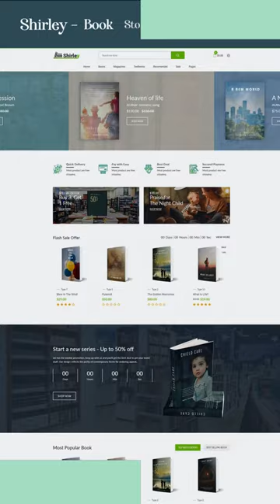Shirley – Book Store Shopify Theme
Shirley – Book Store Shopify Theme For Your Online store multipurpose ecommerce bookstore Business.